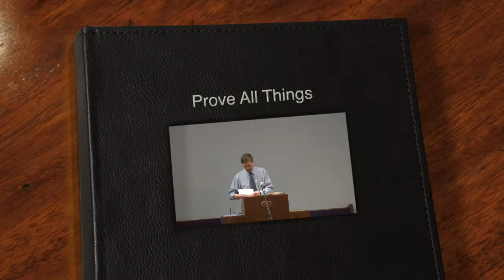2020 02 15 1029 Prove All Things 5